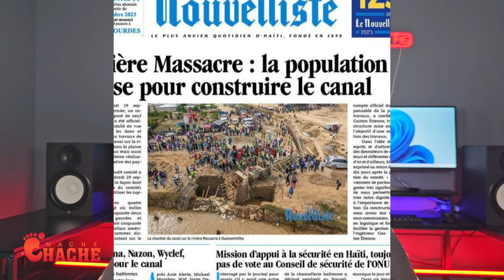Abinader pat panse Ayisyen tap fél kou sa..Jan chat mache se pa konsa li kenbe rat